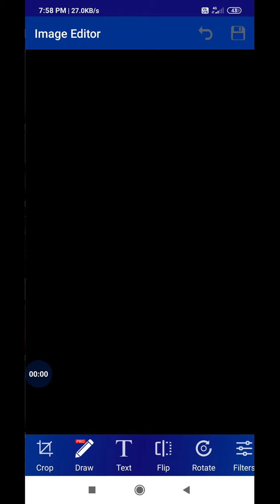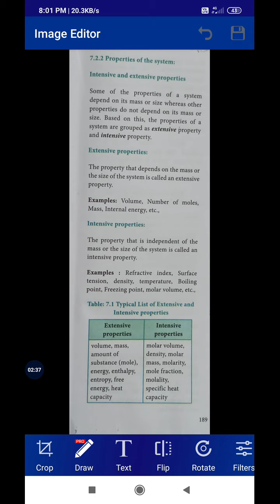XI STD - UNIT 7- THERMODYNAMICS- PART 3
properties of system